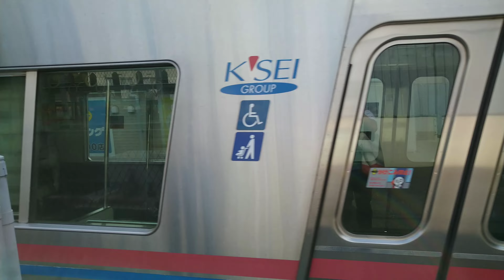第76回自主法政祭4日目（最後）に乗った京成本線3000形3029編成 八千代台〜勝田台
この日は法政大学市ヶ谷キャンパスにて第76回自主法政祭4日目の開催日でした。
土曜日も寝坊して参戦しに行きましたが…この日だけ東葉高速線にて向かってたので八千代台～勝田台の区間を前面展望台撮影でお届けすることとなります。
勝田台からは東葉高速鉄道線に乗って飯田橋へそのまま徒歩で法政大学市ヶ谷キャンパスまで歩いて行きました。
また、この日、サトウリョウ、京成こいし、有安杏果党が都合上来られなかった為に自主法政祭参戦ライブ配信してました。
ビンゴ大会でご遠慮なんかを言ってきた可愛い実行委員会の子が現れましたが…そのあとは屋台などを視察していきました。
確か時間がいつもより短かった為、鉄道研究のコーナーは短くてあんまりでした。
尚、最後にフィナーレこと後夜祭を参加しようとした瞬間にまさかのライブ配信が禁止とパンフレットには書いてなかったものの、ライブ配信を止められました。
まさかです。そのあとは対談して結局後夜祭は台無しなことに…
退場後は極楽湯千葉稲毛店に行って温泉入ってきました。
尚、行く前の八千代台～勝田台は大和田も停まる京成本線の快速でした。
最後までお楽しみくださいませ！

動画内容
車種　3000形　3029編成
区間　八千代台～勝田台
行先　快速　京成佐倉
撮影　運転席側・前面展望台